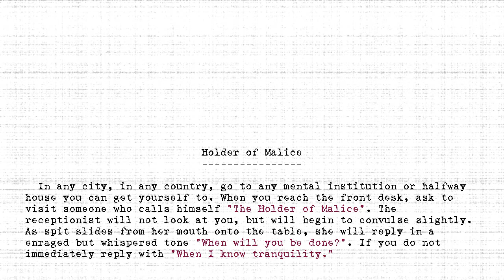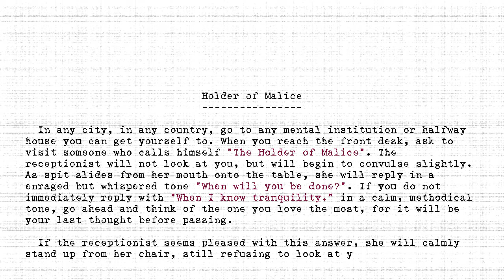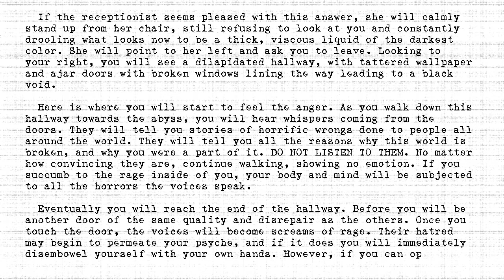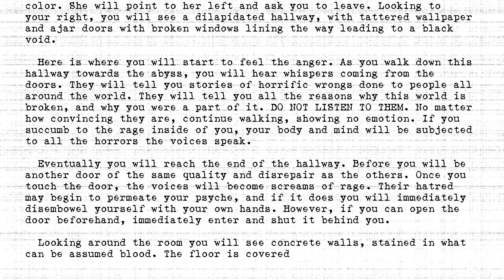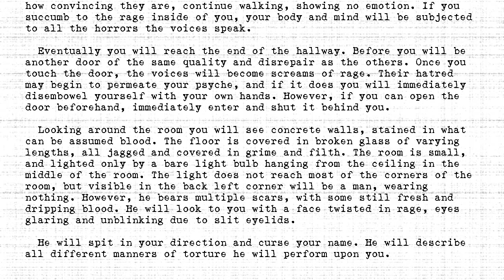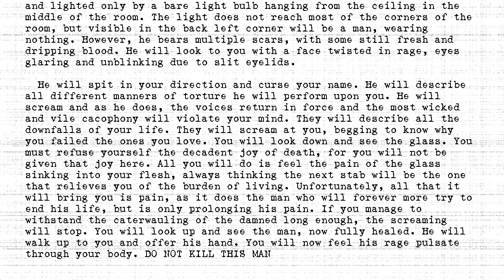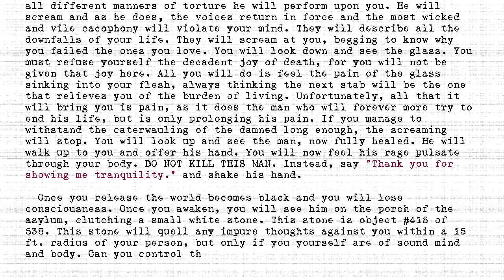The Holders - #415 - Holder of Malice